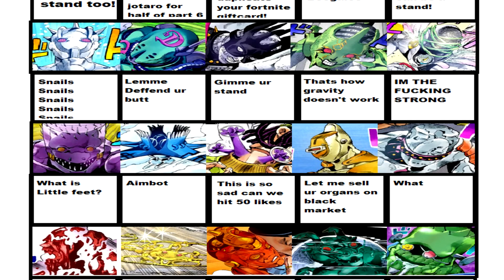Jojo Parte 6 Stone Ocean - Rápidas Impressões ao Terminar de Ler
Finalmente trazendo TUDO que penso e que achei de Jojo Bizarre Adventures Parte 6 Stone Ocean que terminei de Ler. Trago Rápidas Impressões mais pra quem ama Jojo como eu, será um bate papo gostoso demais.

             ►►►►►►►►  MINHAS REDES!  ◄◄◄◄◄◄◄◄◄

▬▬▬▬▬▬▬▬▬▬ ARTES USADAS ▬▬▬▬▬▬▬▬▬

▬▬▬▬▬▬▬▬▬▬ PAGINAS PARCEIRAS ▬▬▬▬▬▬▬▬▬

▬▬▬▬▬▬▬▬▬▬ CANAIS PARCEIROS ▬▬▬▬▬▬▬▬▬